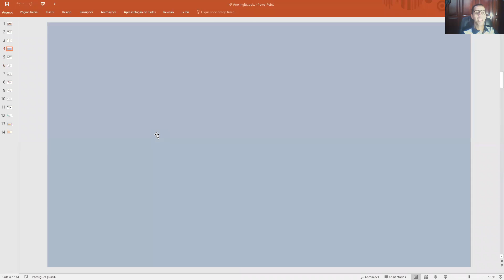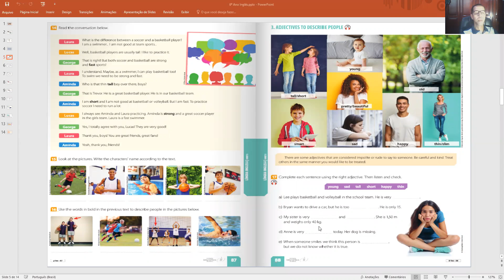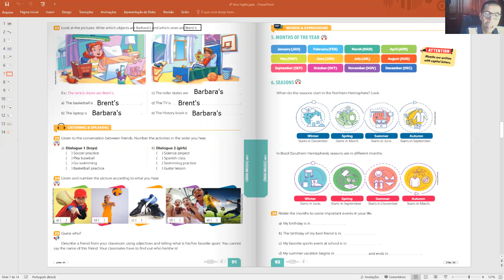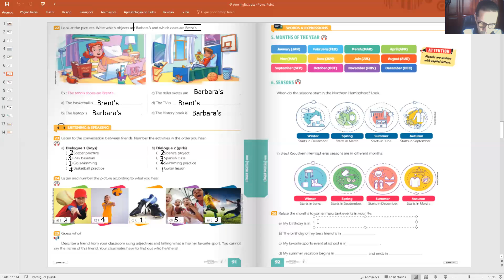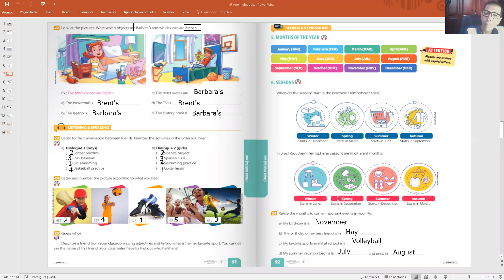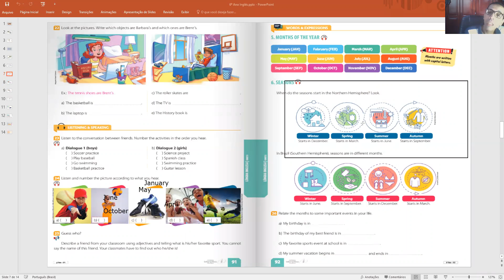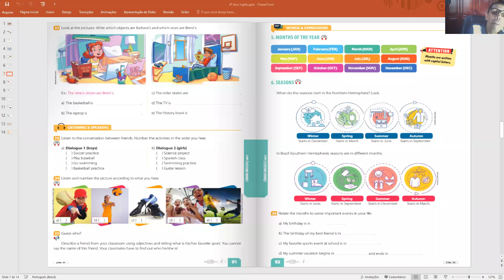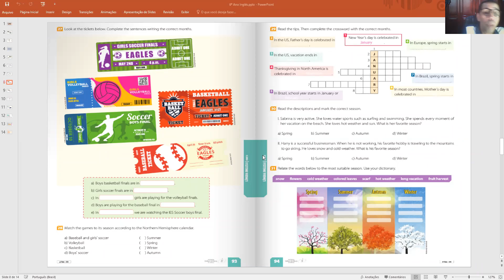AULA DE INGLÊS DO 6º B 17/08/20